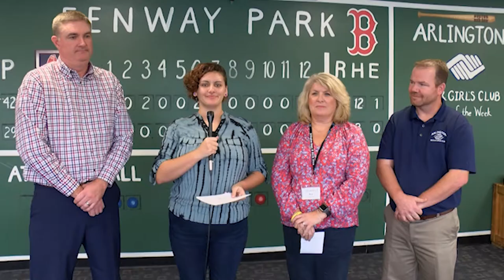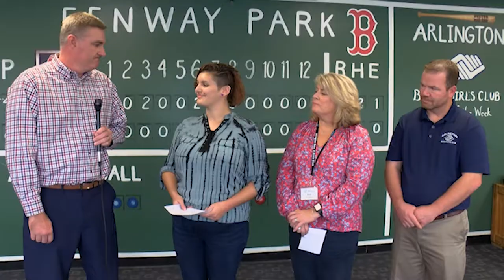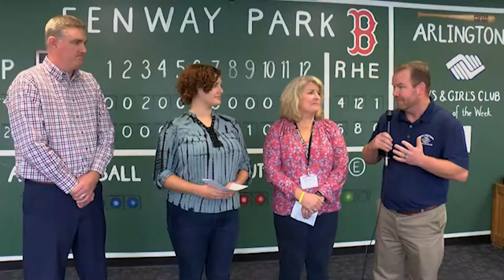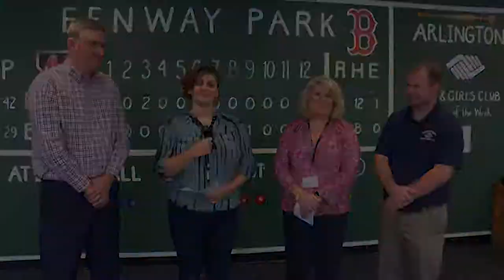Community Update - Arlington Boys and Girl's Club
Community Update highlights some non-profit organizations in Arlington! Each episode will feature a non-profit, who they are, what is currently happening, and what great things they have planned for the future.

This episode features Arlington Boys and Girls Club, a fun place for kids to spend time after school while engaging in a wide variety of activities. They just recently hosted their annual Fall Festival.